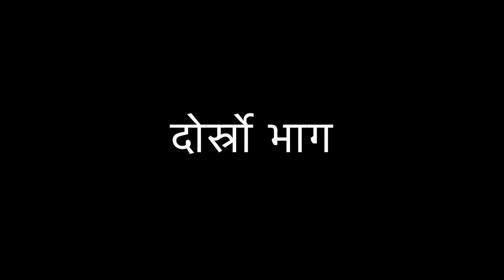सजिलो मौरी घार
मौरी घारको सामान्य जानकारी यस भिडियोमा दिने प्रयास गरेको छु।